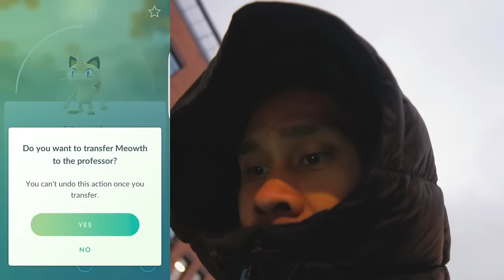Norsk Pokemon Go - Kjapp tur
Hei alle sammen, i dag så tar jeg en sjapp tur med og spille litt Pokemon Go